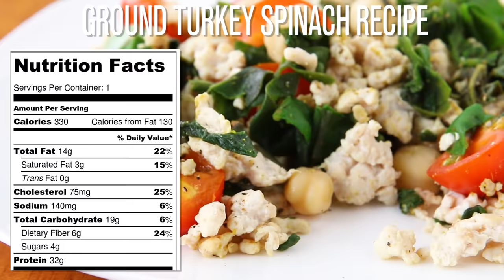4 High Protein Meals For Weight Loss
⇨Tools and ingredients:

Colorful Measuring Cups

Olive Oil

Nonstick Frying Pan

You already know that eating protein is key when it comes to feeling satisfied with your meals and maintaining a weight loss effort. Protein helps build flubber-frying lean muscle mass. To help you break free of your oh-so-boring grilled chicken and egg routine, I've compiled a list of 4 healthy high protein meals for weight loss.

I hope you like all the recipes ♡

1 CHICKPEA TUNA SALAD  310 calories (1 serving)

Ingredients

1/4 cup red bell pepper, finely chopped
1/4 cup red onion, finely chopped
1/2 cup cucumber
4 oz tuna can (drained)
1 clove garlic, minced
1/3 cup canned chickpeas
2 tbsp black olives, cut in half
salt and black pepper
1 tsp extra virgin olive oil
1 tsp lemon juice

Preparation

Add red onion, red bell pepper, cucumber, chickpeas, tuna fish, garlic, black olives in a large mixing bowl and mix.
Drizzle olive oil, lemon juice and season with salt and freshly ground black pepper and serve cold. Enjoy!

2 CHICKEN AND CHICKPEA STIR-FRY 310 calories (1 serving)

Ingredients

1 cloves garlic, finely chopped
1 tsp lemon juice
1/8 tsp ground cumin
1/8 tsp paprika
3 oz chicken breasts,cut into small chunks
1 tsp extra-virgin olive oil
1/4 cup red onion, chopped
1/2 cup diced tomatoes
1/3 cup canned chickpeas, rinsed
1/2 tbsp chopped flat-leaf parsley
2 tbsp black olives

Preparation

Heat a large nonstick skillet over medium-high heat. Add olive oil, garlic, onion and cook, stirring occasionally, until golden brown, 3 to 5 minutes.Add the chicken to the pan and cook, stirring occasionally, until no longer pink, about 4 minutes.
Add tomatoes, and cover for 4 minutes then add chickpeas, lemon juice, black olives, paprika, cumin, salt and black pepper. Reduce heat to medium and cook, stirring occasionally, until the chicken is cooked through, cover for 5 to 7 minutes more. Serve sprinkled with parsley.

3 GROUND TURKEY SPINACH RECIPE 330 calories (1 serving)

Ingredients

1 tsp olive oil
4 oz ground turkey
1/8 tsp ground cumin
sea salt and
freshly ground black pepper to taste
5 cherry tomatoes
1/3 cup can chickpeas, rinsed, drained
3 oz fresh spinach leaves
1 tsp lemon juice

Preparation

Heat a large nonstick skillet over medium-high heat. Add olive oil, add the ground turkey. Cook, breaking up the turkey with a wooden spoon, until cooked through. Add spinach and continue cooking while stirring frequently and cover until the spinach wilts, about 5 minutes more. add chickpeas, cherry tomatoes, lemon juice, ground cumin, salt and black pepper and cover for 3 minutes more and serve

4 PASTA WITH MOZZARELLA AND TURKEY 390calories (1 serving)

Ingredients

1 tsp olive oil
3 oz ground turkey
1/4 cup yellow bell pepper, chopped
1/3 cup diced tomatoes
1/8 tsp. chili powder
2 oz spinach
1 oz whole wheat rotini pasta
1 oz mozzarella cheese, shredded
salt and
pepper, to taste
1/8 tsp italian seasoning
1/8 tsp garlic powder

Preparation

Heat a large nonstick skillet over medium-high heat saute bell pepper and ground turkey cook until no longer pink. Add garlic powder, italian seasoning, salt and black pepper stir and add tomatoes, spinach and continue cooking while stirring frequently and cover until the spinach wilts, about 5 minutes more.
Stir in the rotini pasta and  mozzarella chees stirring until cheese is melted and serve.

I hope you like these high protein recipes ♡